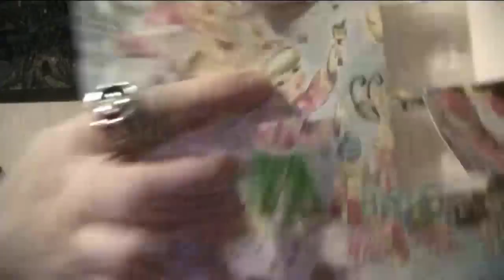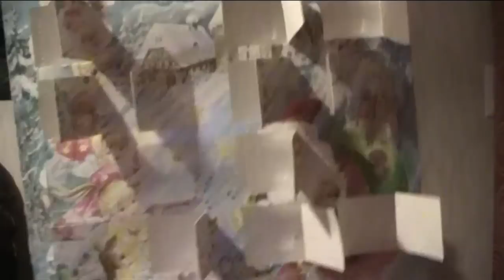Joulukuun 18 päivä